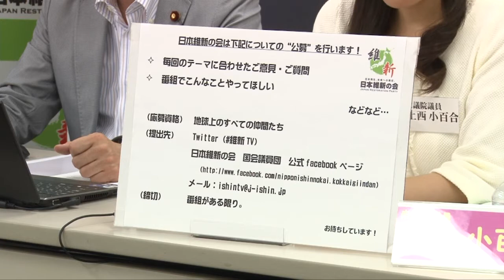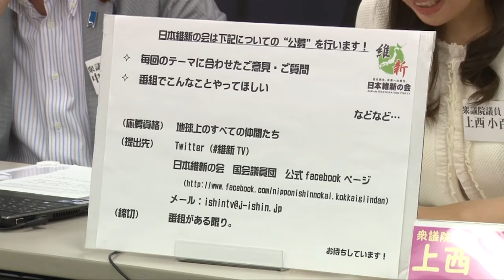【2013.05.16】維新なチャンネル（仮）」第9回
「維新なチャンネル（仮）」の第9回放送分です。
・経済の成長戦略とグローバル化に伴う人材育成
・日本維新の会に期待すること